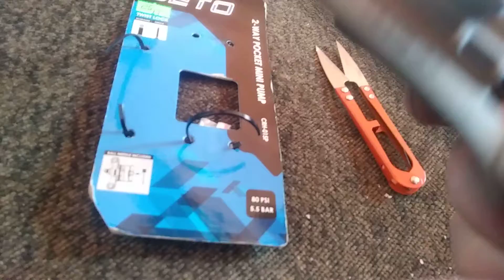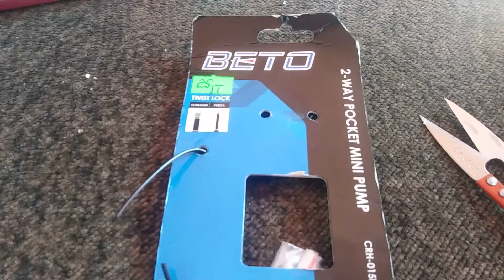(mini unboxing) Mała Pompka Rowerowa